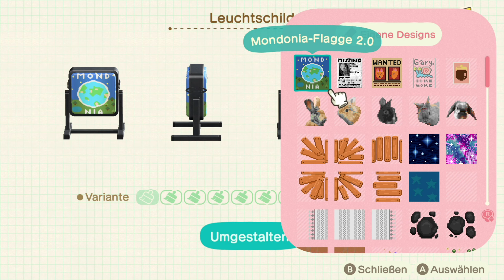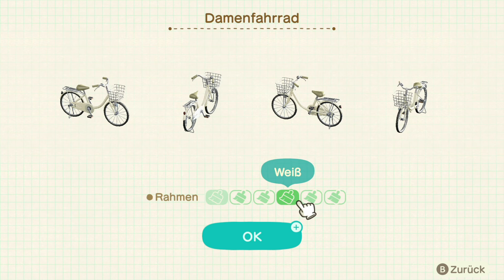#16 - Gemütliches Piano-Häuschen | Animal Crossing: Happy Home Paradise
Für einen der wahrscheinlich meisten Dreamies (zumindest noch zu New Leaf-Zeiten) dekorieren wir heute ein sehr gemütliches Häuschen am Wasser, wo Freunde eingeladen und Klavier gespielt werden kann. Nur der Teppich lässt sich nicht so leicht wählen...